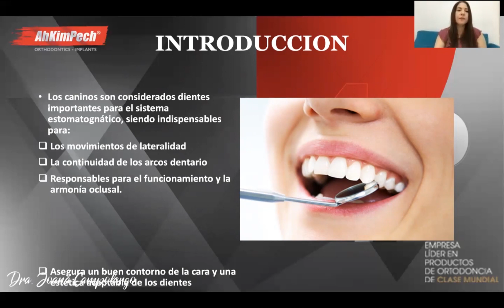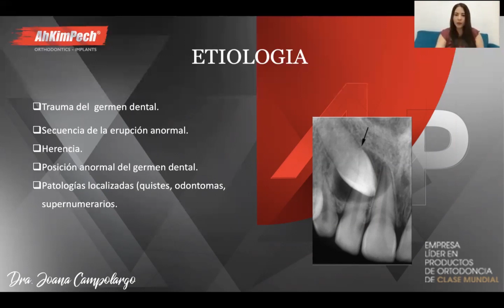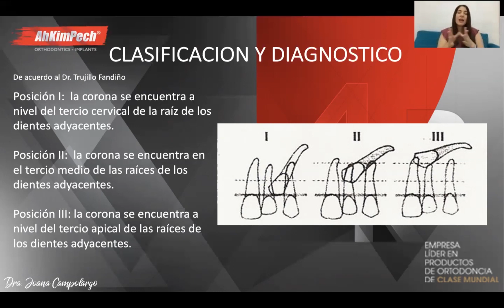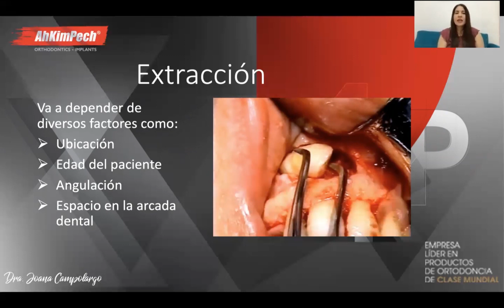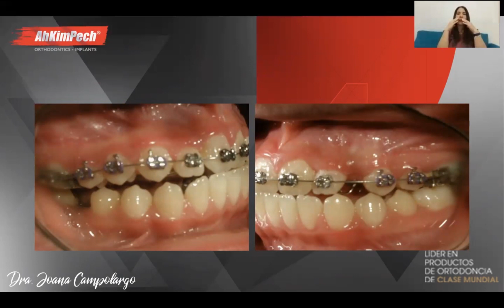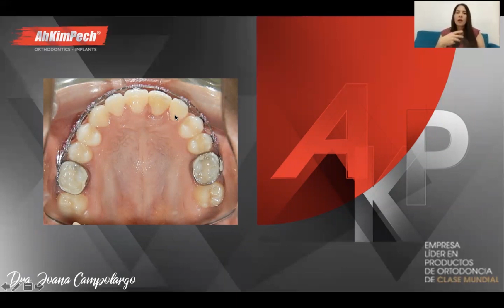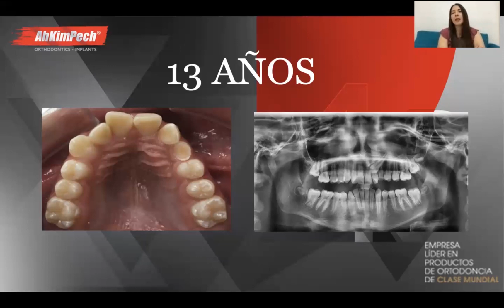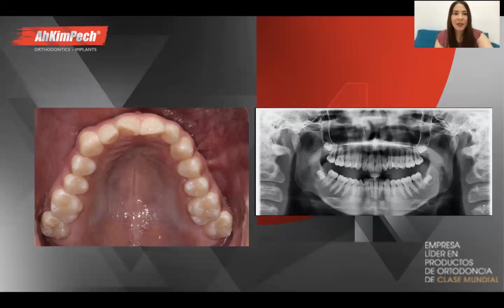Dra. Joana Campolargo TEMA: Canino retenido, el enemigo invisible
¡Bienvenidos! A la conferencia del Dra. Joana Campolargo, que dará una interesante charla sobre “Canino retenido, el enemigo invisible" Gracias a todos por conectarse.